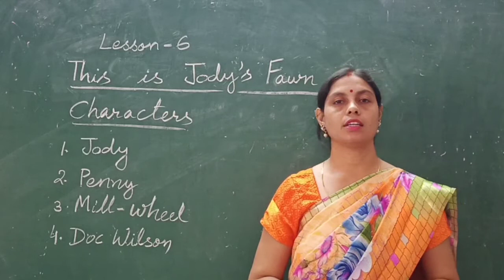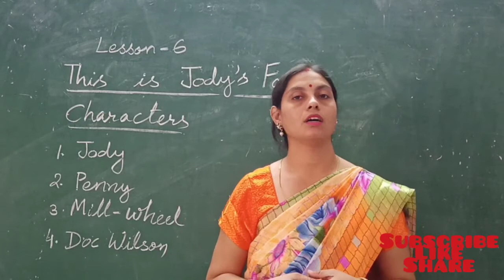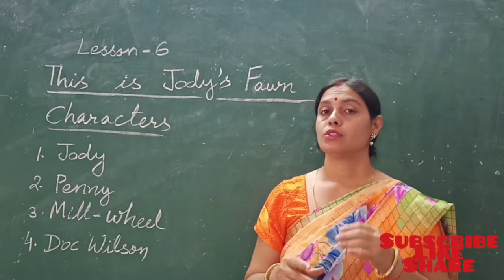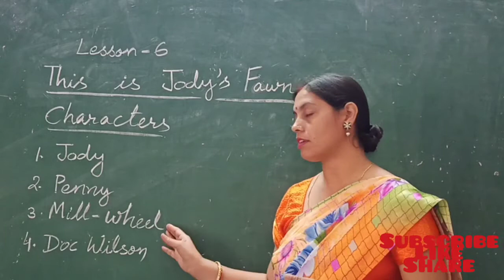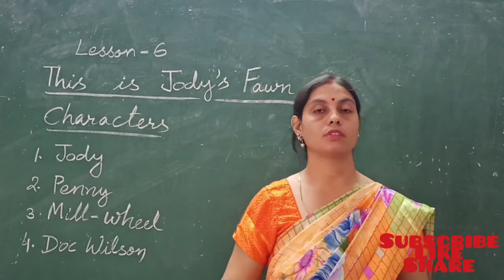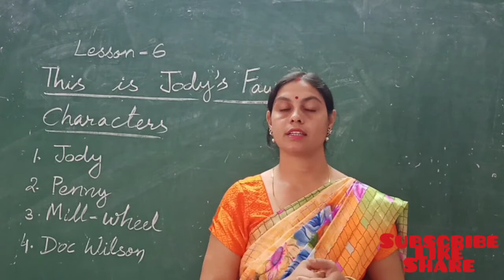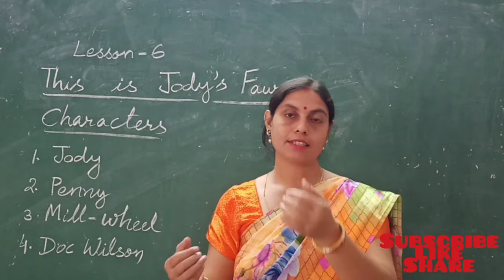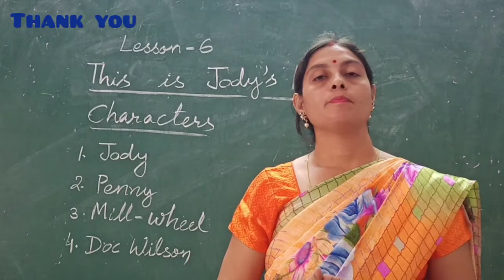This is Jody's Fawn,Les -6,Class -8, Taught by Subhadra Shahi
Part 1

1. What happened to Jody's father?
Ans. Jody's father was bitten by a rattlesnake.

2. How did the Doe save Penny's life?
Ans.The doe was killed and its heart and liver were used to draw poison out of Penny's body.

3. Why does Jody want to bring the fawn home?
Ans.Jody wished to bring the fawn home and look after it because Jody's father killed the doe and without mother deer the fawn was likely to starve to death in the forest.

4. How does Jody know that the fawn is a male?
Ans.Jody's father had taught him to identify the difference between a male and a female fawn in a male fawn the spots were all in a line whereas in a doe fawn the sports wear in different direction over the body.

Part 2

1.Jody didn't want Mill-wheel for two reasons.What were they?
Ans.Jody did not want Mill-wheel with him because he was afraid that if he would not be able to find the fawn then his disappointment would be visible before Mill-wheel on the contrary if the fawn was found that would be a lovely and happy moment a moment he would not like to share with anyone.

2. Why was Mill-wheel afraid to leave Jody alone?
Ans.Mill-wheel was afraid that Jody might get bitten by a snake or lose his direction and get lost.

Part 3

1. How did Jody bring the fawn back home ?
Ans.Jody picked up the fawn into his arms and proceeded to home. After some dis­tance, he kept the fawn down and took rest. Later on, the fawn followed him. Thus he brought the fawn back home.

2. Jody was filled with emotion after he found the fawn. Can you find at least three phrases which show how he felt?
Ans. (i) Jody put his arms around its body
(i) He stroked its sides as gently as though fawn was a China deer and he might break it.
(ii) He rose slowly and lifted the fawn from the ground.

3.How did the deer drink milk from the gourd?
Ans. Jody had to dip his finger in the milk and keep them immersed in fawn's mouth in order to feed the fawn. Gradually, the fawn began to drink from the gourd.

4. Why didn't the fawn follow Jody up the steps as he had thought it would?
Ans. The fawn did not know how to raise its legs to climb the stairs.

Working with the Text

1. Why did Penny Baxter allow Jody to go find the fawn and raise it?
Ans. Penny Baxter allowed Jody to raise the fawn because he was obliged to the doe that Was killed to save his own life.

2. What did Doc Wilson mean when he said, "Nothing in the world ever comes quite free"?
Ans. According to Doc Wilson, "'nothing in the world comes quite free" meant that they had to pay a price for everything. Raising the dead doe's fawn could be their price for the doe's sacrifice.

3. How did Jody look after the fawn, after he accepted the responsibility for doing this?
Ans. Jody sacrificed his portion of milk in order to feed the fawn. He also took care of the needs of the fawn, teaching him how to sip milk from the gourd, climbing stairs and so on.

4.How does Jody's mother react when she hears that he is going to bring the fawn home? Why does she react in this way?
Ans. Jody's mother became anxious when she heard that Jody was bringing the fawn home. She becomes worried because the family could not afford sufficient food for the fawn.